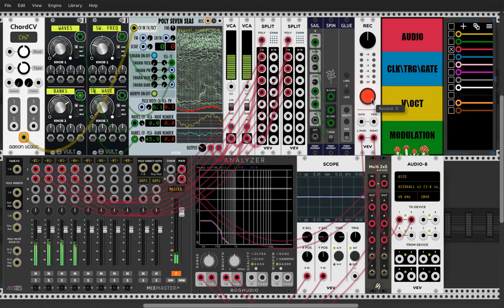Polyphonic wavetable oscillator / Chord Generator / VCV RACK Virtual Eurorack DAW.